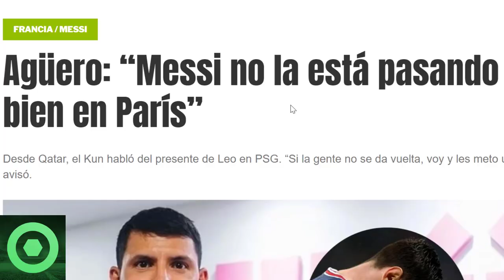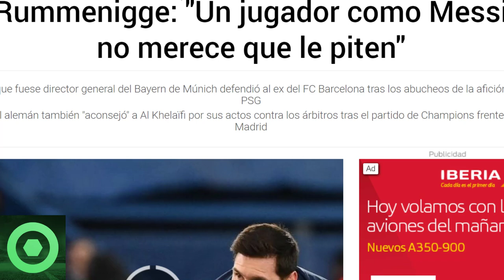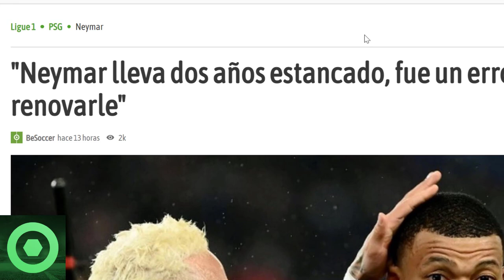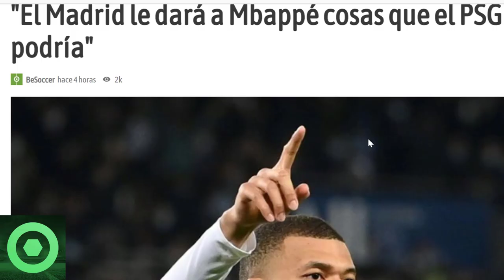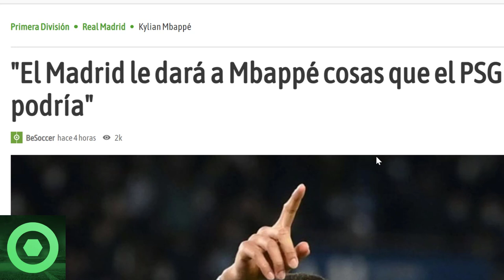🔴TRISTE NOTICIA de LEO MESSI 🔴PALOS DURÍSIMOS a NEYMAR 🔴 POSIBLE FICHAJE de MBAPPÉ por el R.MADRID🟥